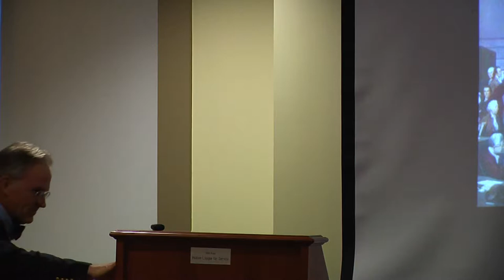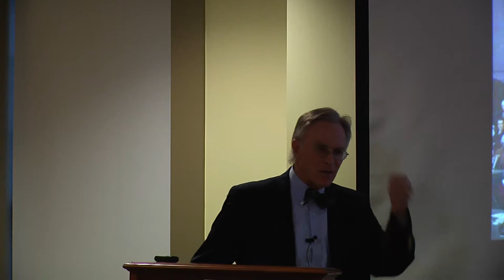American Heritage Series: The Founding Fathers of 1787: Lessons in Political Leadership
With Dr. Richard Beeman, University of Pennsylvania, author of "Our Lives, Our Fortunes and Our Sacred Honor: the Forging of American Independence 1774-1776"